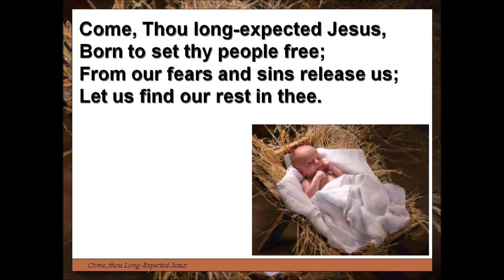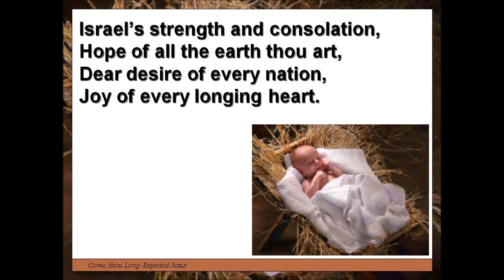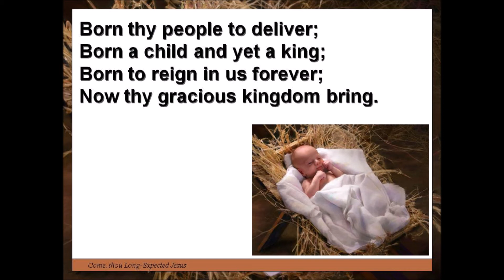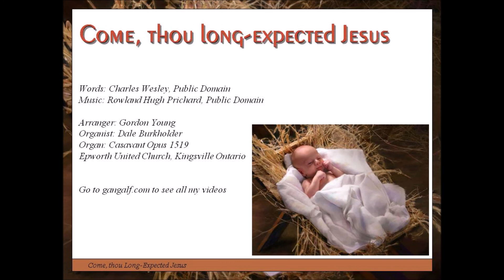Come thou long expected Jesus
Today we have the "overworked" hymn tune "Hyfydol" using the words "Come, thou long expected Jesus.  Gordon Young meanders around hinting at the tune as a way of teasing us - but then isn't Advent like that?  But when he gives us the tune - it is in all its full glory.